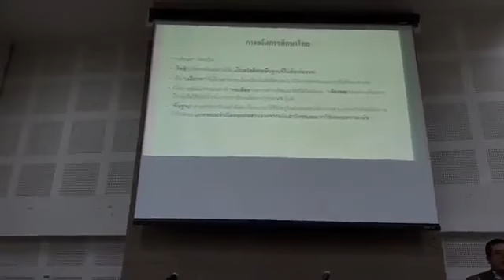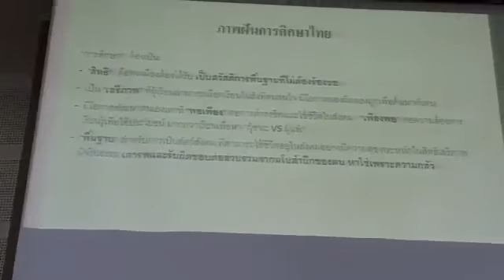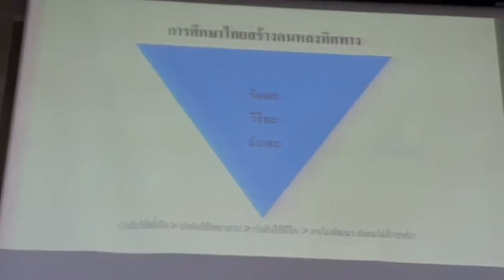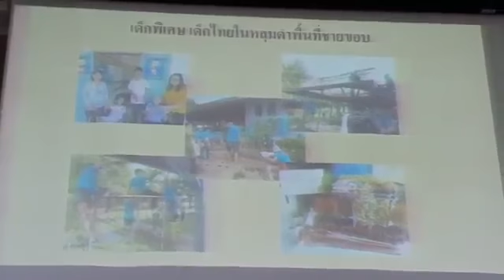🔥 รัฐธรรมนูญ กฎหมาย กับ การปฏิรูปการศึกษา 🔥 โบว์ณัฏฐา มหัทธนา 🔥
🔥 รัฐธรรมนูญกฎหมายกับการปฏิรูปการศึกษา 🔥 โบว์ ณัฏฐา มหัทธนา 🔥